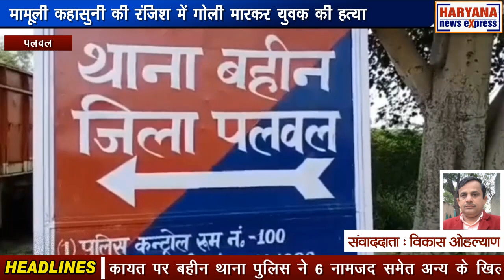पलवल : मामूली कहासुनी की रंजिश में गोली मारकर युवक की हत्या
पलवल जिले के गांव गहलब में होली का पर्व उस समय अभिशाप में बदल गया जब 2 दिन पहले हुई मामूली कहासुनी की रंजिश में गांव के 26 वर्षीय युवक की आधा दर्जन से अधिक युवकों ने धुलेड़ी की शाम गोली मार कर हत्या कर दी। मृतक युवक के पिता की शिकायत पर बहीन थाना पुलिस ने 6 नामजद समेत अन्य के खिलाफ मामला दर्ज कर लिया है। अभी सभी आरोपी पुलिस की गिरफ्त से बाहर हैं। बुधवार को जहां देशभर में प्रेम और भाईचारे के प्रतीक होली के पावन पर्व पर लोगों की ओर से एक दूसरे को रंग लगाकर और गले मिलकर बधाई दी जा रही थी। वहीं देर शाम गांव गहलब में एक 26 वर्षीय युवक महेश सहरावत की गांव के ही आधा दर्जन युवकों ने गोली मार कर हत्या कर दी। इस मामले में मृतक महेश के पिता शेर सिंह ने पुलिस को दी शिकायत में बताया कि बुधवार की शाम करीब 8 बजे उन्हें सूचना मिली कि उनके बेटे पर हमला हुआ है। जैसे ही वे घटनास्थल गांव के अड्डे पर पहुंचे। तो वहां उन्हें महेश का दोस्त मुकेश मिला। मुकेश ने बताया कि वह दोनों बाइक पर सवार होकर गांव के अड्डे पर पहुंचे थे। वहां पहले से घात लगा कर बैठे आधा दर्जन से ज्यादा लोगों ने महेश को गोली मार दी। पीड़ित के मुताबिक इस वारदात में गांव गहलब निवासी धर्मपाल पुत्र होशियार और शेखर पुत्र ब्रह्मजीत, गदपुरी निवासी मुकेश उर्फ सूखा पुत्र जयपाल, दानी उर्फ लंगड़ा निवासी गांव कामर यूपी तथा दो तीन अन्य भोला पुत्र बिजेंद्र नम्बरदार, सूरज पहलवान पुत्र धर्मवीर निवासी गहलब सभी ने महेश को घेर लिया। मुकेश उर्फ सुखा ने महेश को सीधे गोली मार दी। सभी हथियारों से लैस होकर आए थे। आनन फानन में महेश को पलवल के नागरिक अस्पताल ले जाया गया। जहां उसे डॉक्टरों ने मृत घोषित कर दिया। गोली मृतक युवक के सिर में लगी। मृतक युवक महेश एक दुकानदार था। पुलिस ने मामले में शिकायत के आधार पर सभी नामजद और अन्यों के खिलाफ हत्या का केस दर्ज कर लिया है। पुलिस का कहना है कि 2 दिन पहले मृतक युवक महेश की आरोपियों से किसी बात को लेकर कहासुनी हुई थी बस उसी बात की रंजिश रखते हुए आरोपियों ने इस वारदात को अंजाम दिया है फिलहाल पलवल के नागरिक अस्पताल में शव का पोस्टमार्टम कराया जा रहा है। पोस्टमार्टम के बाद शव परिजनों के हवाले कर दिया जाएगा। आरोपियों की गिरफ्तारी के लिए पुलिस टीमें गठित कर दी गई हैं। जल्द ही आरोपी पुलिस की गिरफ्त में होंगे।